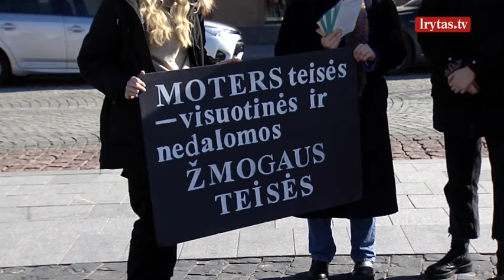Kovo 8-ąją ne visos moterys nori gėlių: pabrėžia giliai įsisenėjusią problemą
Tarptautinė moters diena pasaulyje jau minima daugiau kaip 100 metų. Šiemet, kaip ir kasmet, gėlių pardavėjai sulaukia daugybę pirkėjų, tarp jų daugiausia – vyrai, gėles perkantys savo mylimoms moterims – gyvenimo draugėms, mamoms, dukroms ar kolegėms. Nors gėlės pradžiugina, visgi šią dieną nemaža dalis moterų nori ne gėlių, o lygių teisių ir problemų, tokių kaip smurto prieš moteris, ar kūno kritikavimo, sprendimų.